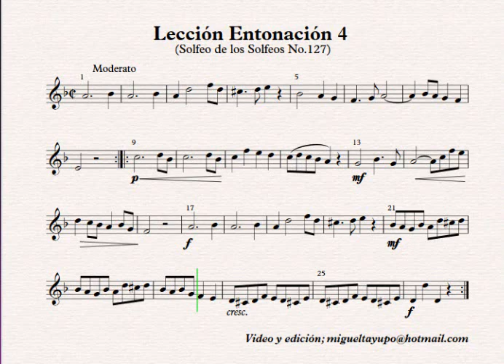Leccion Entonacion 4 Solfeo de los Solfeos 127